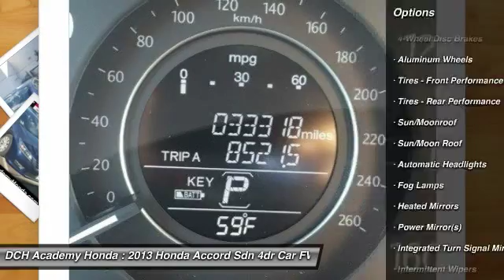2013 Honda Accord Sdn AHR6527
2013 HONDA ACCORD SDN Old Bridge, NJ
Stock# AHR6527

* * * * * OEM CERTIFIED * * * * * VALUE PRICED,CERTIFIED WARRANTY, ONE OWNER, 5 SERVICE RECORDS FOUND ON CARFAX, BACK-UP CAMERA, LEATHER, BLIND SPOT MONITOR, BLUETOOTH, MOONROOF, MP3 Player, NO ACCIDENTS on CARFAX, KEYLESS ENTRY, 36 MPG Highway, SAT RADIO, ALLOY WHEELS! BAD CREDIT, NO CREDIT, NO PROBLEM. CARFAX REPORT SHOWS 1 OWNERS and 5 SERVICE RECORDS. Thanks to an extensive used-car warranty, every Honda Certified Pre-Owned Vehicle comes with peace of mind. It covers major engine and transmission components, except for standard maintenance items, body glass and interior. Honda will repair or replace any covered part that is defective in material or workmanship under normal use. The Honda Certified Pre-Owned Vehicle Limited Warranty extends the powertrain coverage to 7 years*/100,000 total odometer miles (whichever occurs first). *See dealer for details. DCH Academy Honda proudly services the central New Jersey area, we can handle all of your Used Car needs.